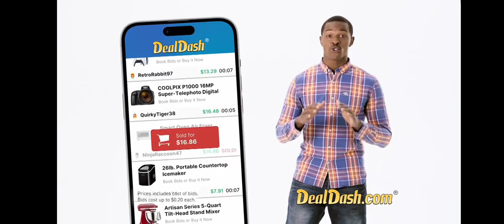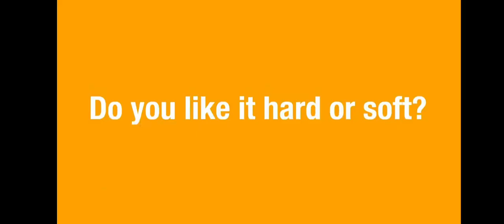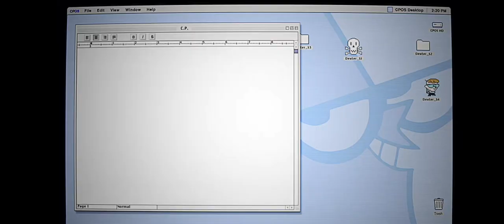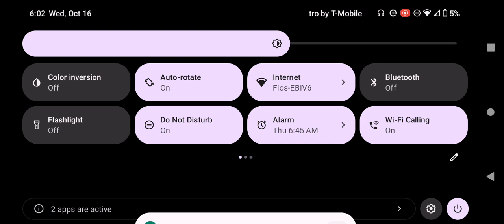Adult Swim Checkerdpast Commercial Break Wednesday October 16 2024 (Part 3)